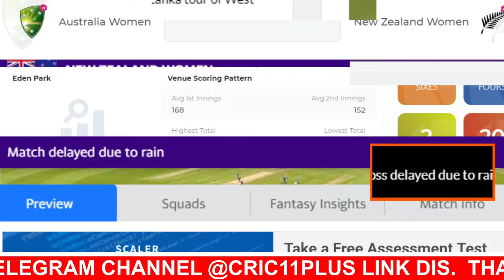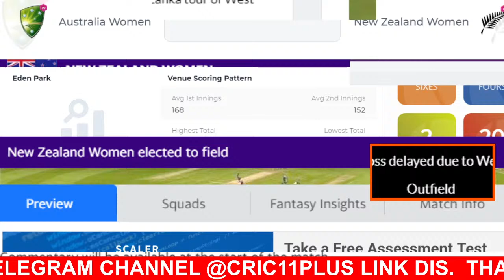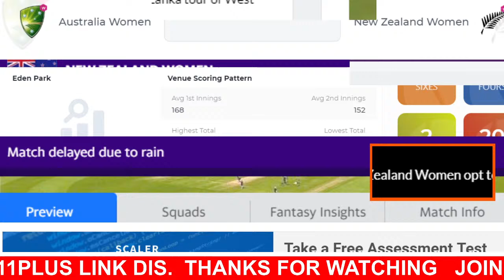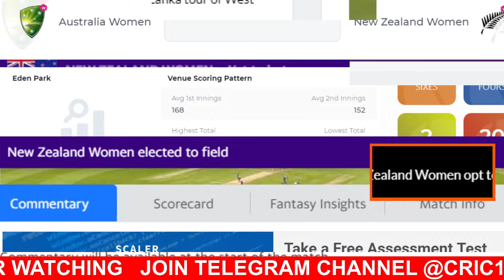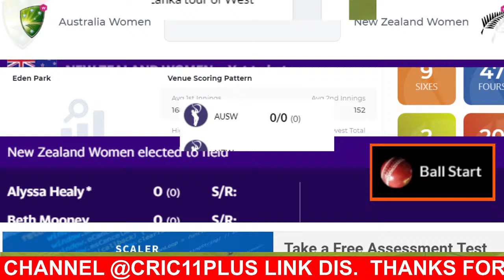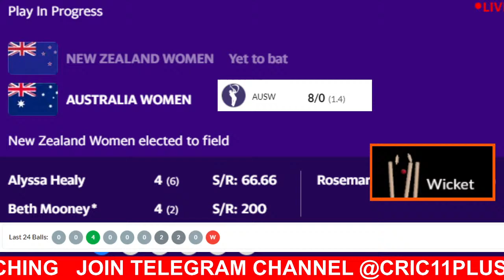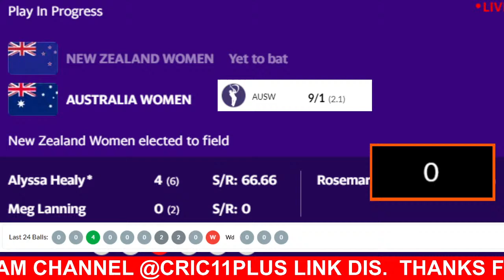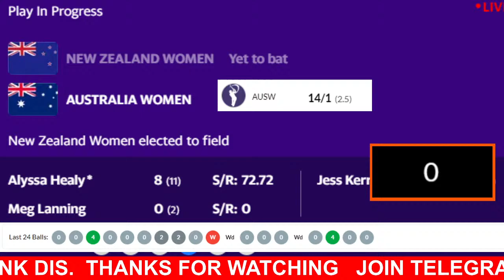AUS W vs NZ W Live | Womens T20 Live | Australia Women vs New Zealand Women Live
New Zealand Women Squad: Frances Mackay, Hayley Jensen, Amy Satterthwaite(c), Amelia Kerr, Katey Martin(w), Brooke Halliday, Maddy Green, Hannah Rowe, Thamsyn Newton, Jess Kerr, Rosemary Mair, Sophie Devine, Fran Jonas

Australia Women Squad: Alyssa Healy(w), Beth Mooney, Meg Lanning(c), Rachael Haynes, Ashleigh Gardner, Ellyse Perry, Nicola Carey, Georgia Wareham, Jess Jonassen, Megan Schutt, Darcie Brown, Tahlia McGrath, Sophie Molineux, Belinda Vakarewa, Molly Strano, Tayla Vlaeminck, Hannah Darlington